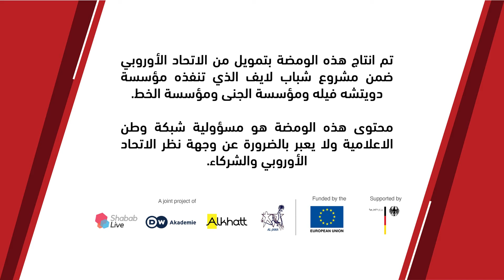أصوات شبابية حرة- المشاركة في مراكز صنع القرار